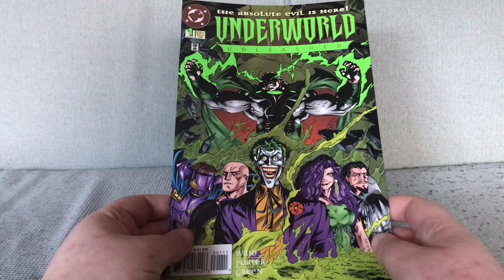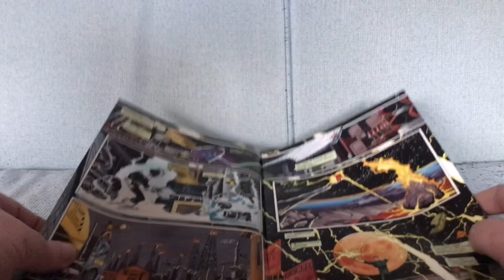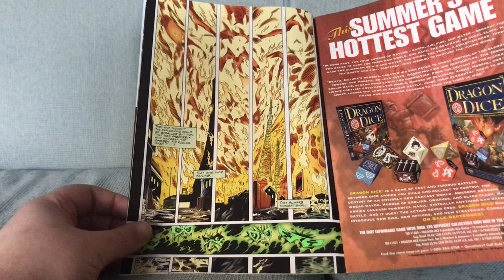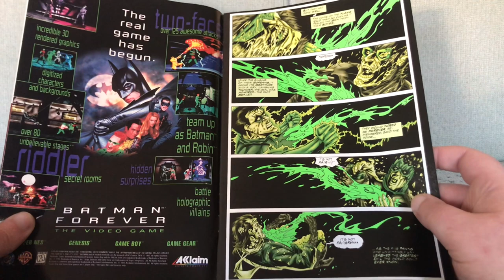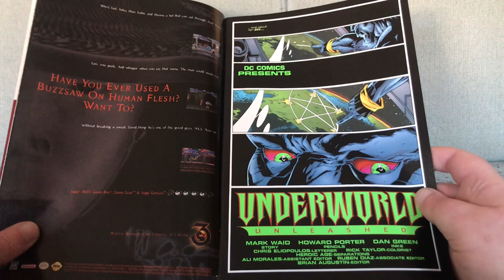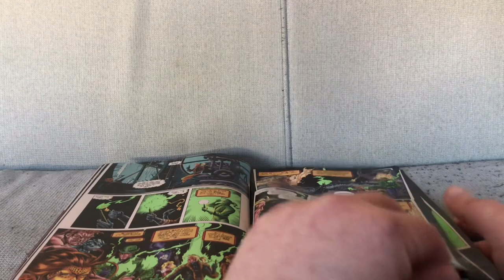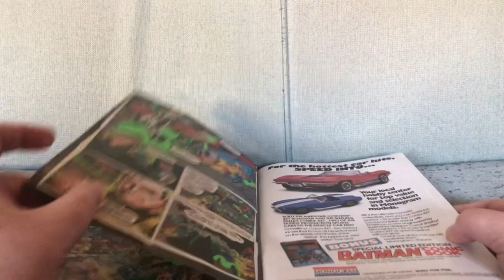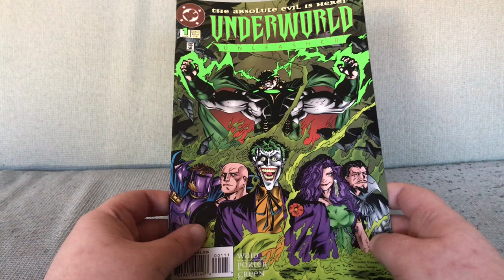Underworld Unleashed #1: Mark Waid's Completely Alright DC Crossover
Underworld Unleashed #1 by Mark Waid and Howard Porter (September 1995).